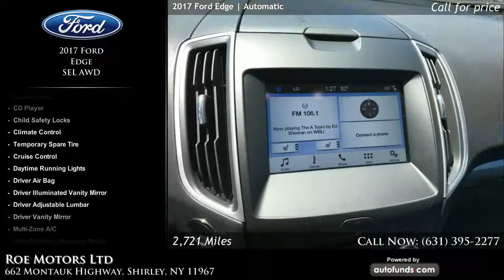Used 2017 Ford Edge | Roe Motors Ltd, Shirley, NY - SOLD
Used 2017 Ford Edge in Shirley, Long Island, Queens, Suffolk.

Ingot Silver Metallic with Dune Leather. 2721 miles. Automatic transmission.